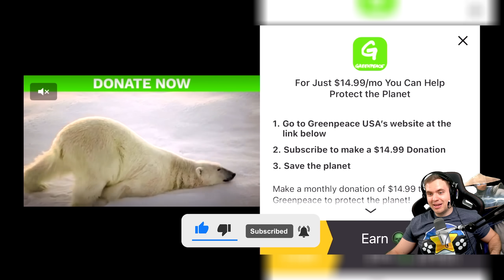MK Mobile. Anniversary Packs. Are They Worth It? Divine Storm Pack and Community Pack Opening. EPIC!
I got insanely lucky with Mortal Kombat Mobile anniversary deals. Anniversary community pack and Divine Storm Pack INSANE opening in MKX Mobile?

Get the cheapest souls in MK Mobile, HappyGamer is having the biggest sale ever!
Get souls on your IOS or Android account from a trusted company that supported this channel for many years!

Open packs, suggest teams, win MK Mobile tournaments code for 500 coins is 'anniversary'.